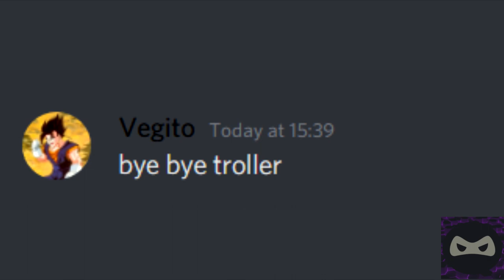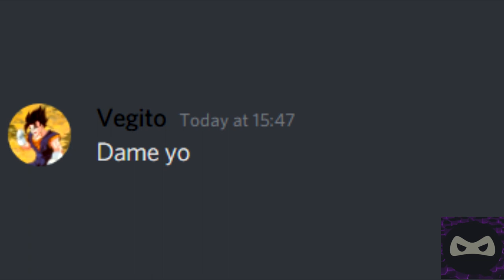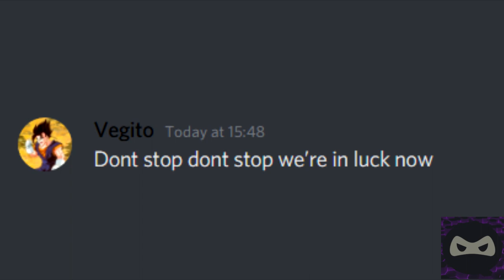Discord sings Dragon Soul (DBZ Kai OP)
The amount of among us memes increase every video and it scares me!